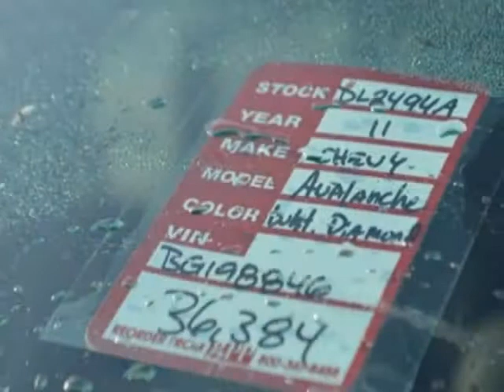2011 Chevrolet Avalanche 4WD Crew Cab LTZ Truck - Wilmington, NC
Jeff Gordon Chevrolet, Wilmington, NC - Chevrolet Avalanche LTZ